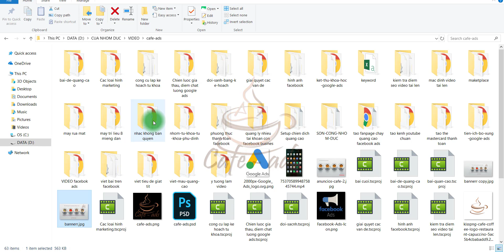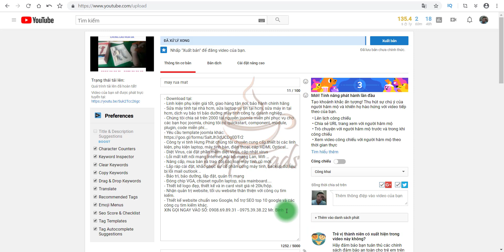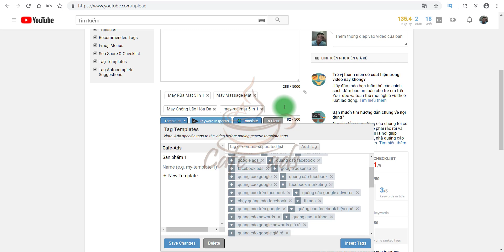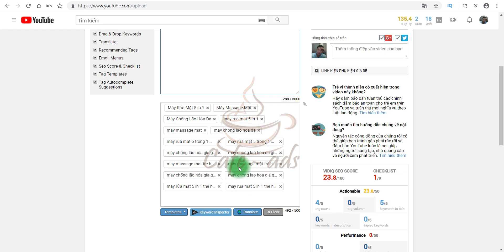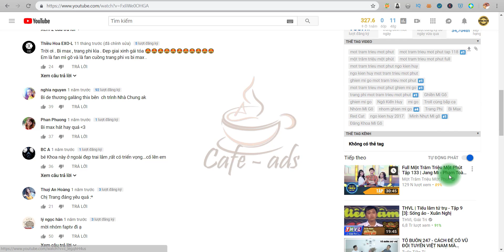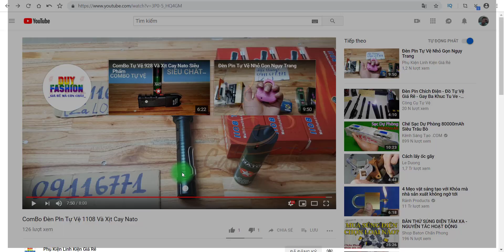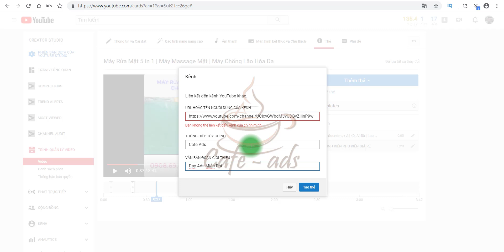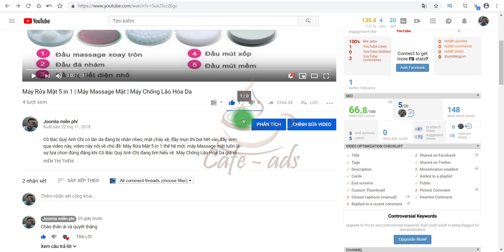Tuyệt Chiêu Ăn Đề Xuất Youtube Không Phải Ai Cũng Biết | Tối Ưu Video Tải Lên Youtube | Cafe Ads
☣️Video trên là tổng hợp các tuyệt chiêu ăn đề xuất youtube không phải ai cũng biết mà Cafe Ads đã làm và có hiệu quả, trong video còn hướng dẫn Quý Anh/Chị tối ưu video tải lên youtube để có điểm SEO và chất lượng nhất nhằm phục vụ cho thuật toán đề xuất của youtube. Cafe Ads đang rất hào hứng để đem video này đến với Quý Anh/Chị.. Hãy cùng Cafe Ads kiếm thật nhiều view, nhiều đề xuất từ youtube nhé! Nút vàng đang chờ các bạn!? Chào thân ái và quyết thắng...
✔ Cafe Ads mong đưa đến cho các bạn Startup Học Marketing Online video chất lượng về nghề quảng cáo, hãy mở lòng cùng Cafe-Ads để có cái nhìn thiện cảm về quảng cáo nhé?!
✔ Các bạn cũng biết đấy Google Ads là lựa chọn hàng đầu không thể thiếu cho các doanh nghiệp hiện nay, vì khách hàng "Có nhu cầu thật sự". Trong danh sách các video có gì sai xót mong Anh/Chị/Em bỏ qua cho mình nhé!? Các bài phân tích mình cũng vô tình thị phạm đến các Thầy/Cô cùng ngành mong Quý Thầy Cô bỏ qua. Nhiều nhất chắc là thầy Hoàng Trọng Lâm vì mình dùng hình mẫu thầy này để chạy Quảng Cáo Google.
✔ Kế tiếp là Facebook Ads là hình thức quảng cáo không thể thiếu thời buổi hiện nay, mình cũng có rất nhiều video về facebook chất lượng, mong các bạn đón xem và đăng ký kênh giúp mình nhé!
✔ Ngoài ra mình cũng đã có trải nghiệm về Zalo Ads, Video Youtube, Remarketing, SEO Web, Thiết kế web, Wordpress...